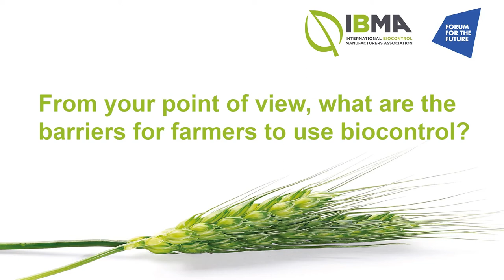A farmer’s testimony: French arable farmer using biocontrol, Edouard Billard’s interview- 5 Question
IBMA FFF Workshop: The shift to nature positive food systems– what role for bioprotection?
A farmer, Edouard Billard, answered our questions about biocontrol. Watch the video and discover his experiences!